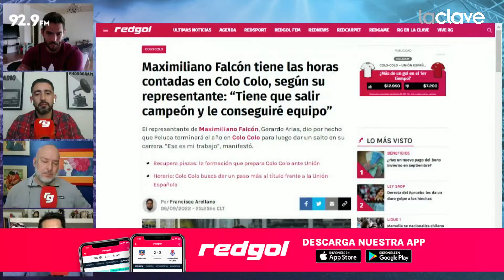Entrevista: JOAQUÍN LARRIVEY desde Italia analiza el presente de U. DE CHILE | RedGol en La Clave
La previa del encuentro entre Universidad de Chile y Coquimbo Unido tendrá a un espectador de lujo desde Italia: Joaquín Larrivey. El delantero analiza en conversación con RedGol en La Clave la situación del cuadro azul que hoy salta a la cancha en Valparaíso en una "final del mundo" ante los piratas.

Además, su presente en el fútbol italiano y mucho más en esta conversación.